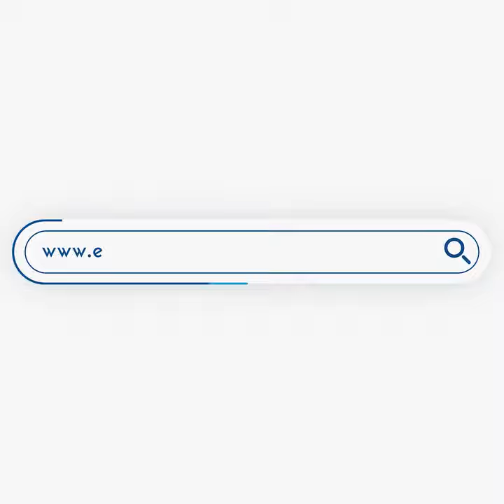Αντιδρούν στην κατασκευή βιβλιοθήκης – Πετούν πέτρες στην Αστυνομία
Σοβαρά επεισόδια στο ΑΠΘ: Αντιδρούν στην κατασκευή βιβλιοθήκης – Πετούν πέτρες στην αστυνομία

Επεισόδια σημειώνονται αυτή την ώρα στη Σχολή Θετικών Επιστημών του ΑΠΘ, όπου άτομα του αντιεξουσιαστικού χώρου συγκεντρώθηκαν, με στόχο να εκδιώξουν τις αστυνομικές δυνάμεις που περιφρουρούν τις εργασίες που γίνονται στον ισόγειο χώρο του Τμήματος Βιολογίας για την κατασκευή Βιβλιοθήκης.

Οι αντιεξουσιαστές, με καλυμμένα τα χαρακτηριστικά τους, επιτέθηκαν στις αστυνομικές δυνάμεις με πέτρες και άλλα αντικείμενα.

Η αστυνομία απάντησε με κρότου λάμψης και περιορισμένη χρήση χημικών.

Στη διάρκεια των επεισοδίων έγινε προσαγωγή ενός ατόμου.

Στον χώρο γύρω από τη Σχολή είναι συγκεντρωμένα και μέλη φοιτητικών παρατάξεων, που ζητούν την αποχώρηση της αστυνομίας από το CAMPUS.